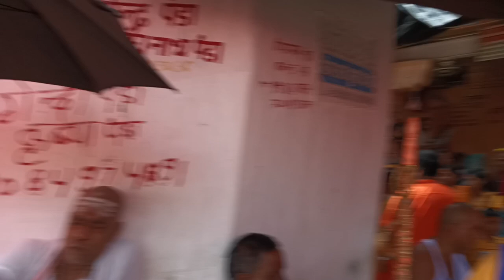देवघर बाबा मंदिर मलमास का लेटेस्ट अपडेट 2023।। Devghar।। Devghar baba mandir।Baidanath dham devghar।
Gautam Kumar
From _ Bikram Patna Bihar